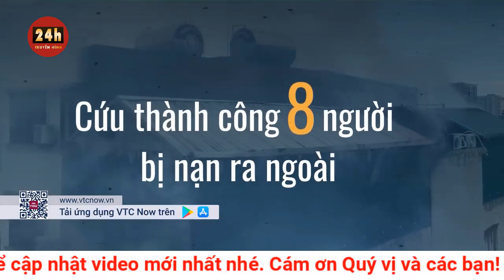Hình ảnh kiểm sát viên bật khóc khi đọc cáo trạng vụ cháy quán karaoke làm 3 cảnh sát hy sinh | THVN